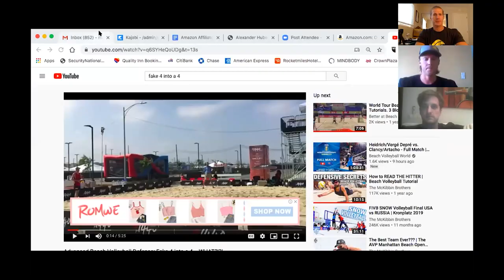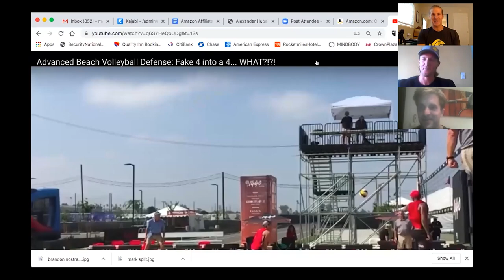BEST Volleyball Sideout and Defensive Techniques for Shorter Players by Alexander Huber